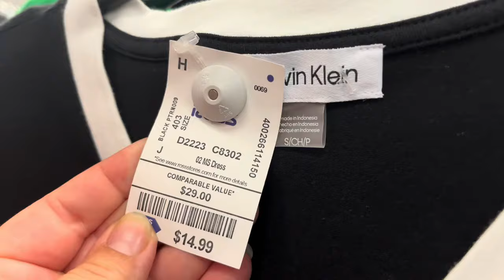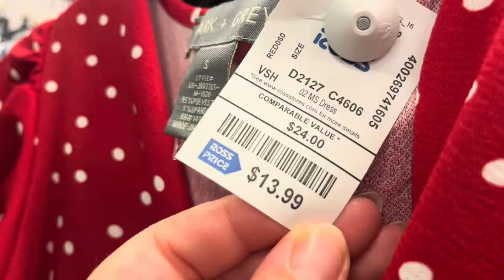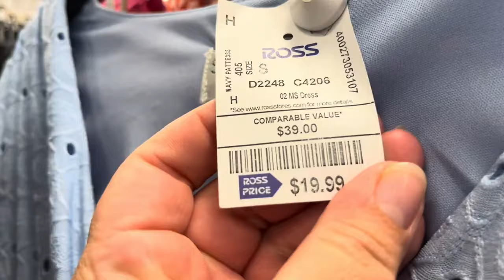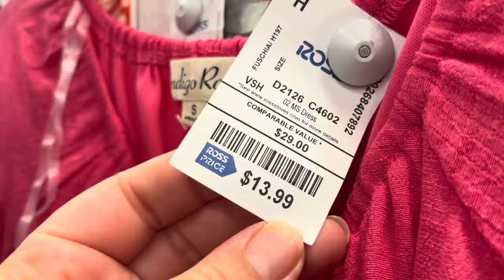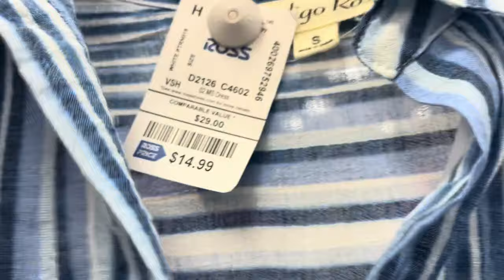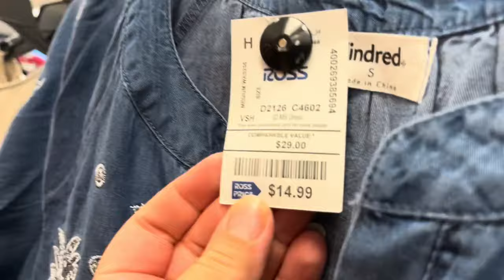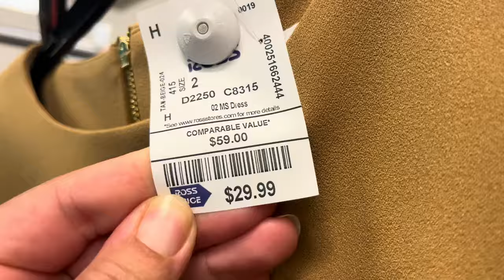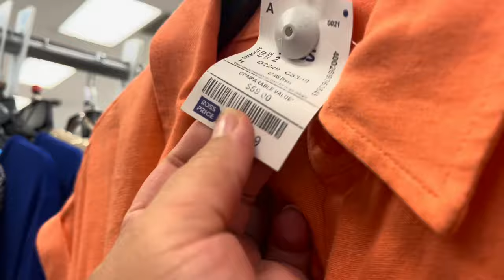ROSS DRESS FOR LESS MÁS VESTIDOS SHOP WITH ME